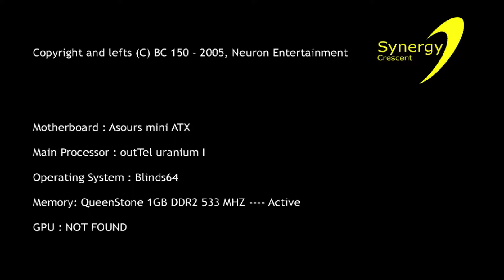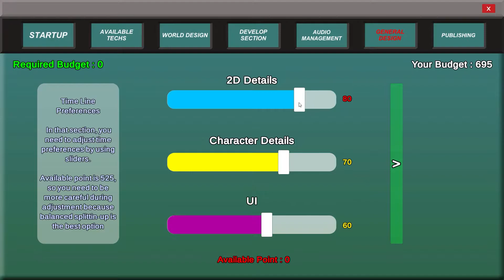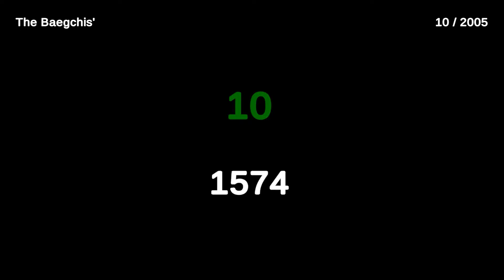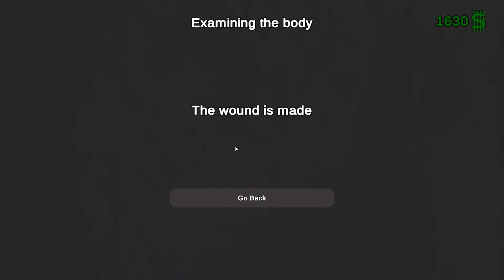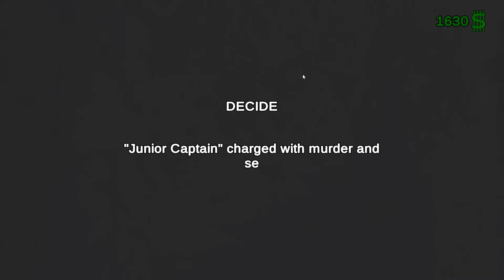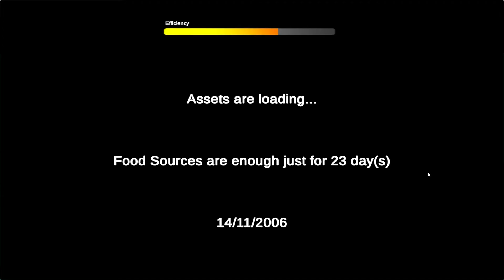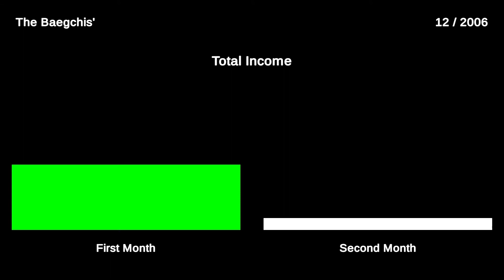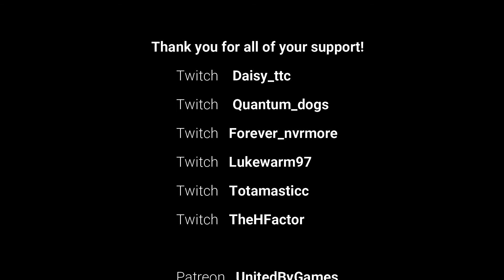[Early Acess] Villa's Blinds - First Look Gameplay #1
Hello graduates!
You have a degree on computer engineering and you can’t find a job?
Start now to develop a game in your rental garage. Advertise them and gather your own fan base. Earn your pocket money!
Of course, you won’t live in this garbage dump till the end!